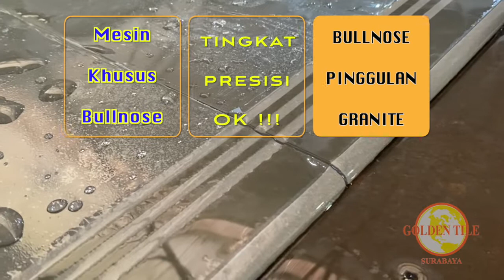JASA BULLNOSE - PINGGUL GRANITE - PROFIL GRANITE UNTUK MEJA, ANAK TANGGA , DAN TERAS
BULLNOSE  - PROFIL / PINGGUL GRANITE TILE UNTUK MEJA, ANAK TANGGA , TERAS - UKURAN BISA DI SESUAIKAN

Bullnose atau biasa sering di sebut pinggulan pada salah satu sisi granit atau keramik. Bisa untuk meja, anak tangga, teras, dll.

Ukuran bisa sesuai permintaan, di kerjakan dengan mesin bullnose, bukan secara manual dengan alat gerinda.

Hubungi atau chatt dengan tim sales kamu untuk mendapatkan informasi yang lebih detil dan Tim Kami akan memberikan harga sesuai permintaan ukuran yang Anda butuhkan.

Golden Tile
Jl. Baliwerti No. 39
Surabaya
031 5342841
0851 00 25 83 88 hp / wa
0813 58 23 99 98 hp / wa

🎵 Track Info:

Title: Coastline
Artist: Ason ID
Genre: Dance & Electronic
Mood: Happy